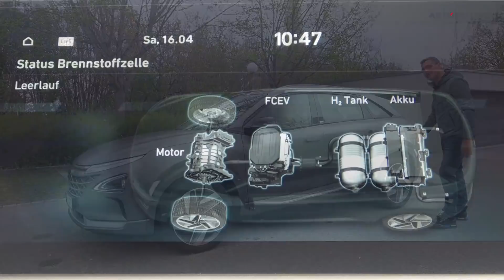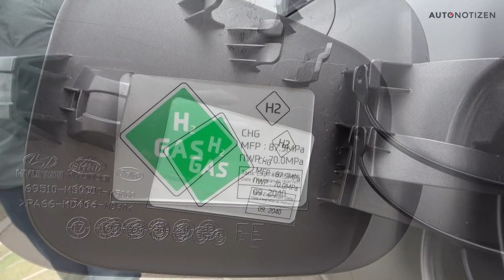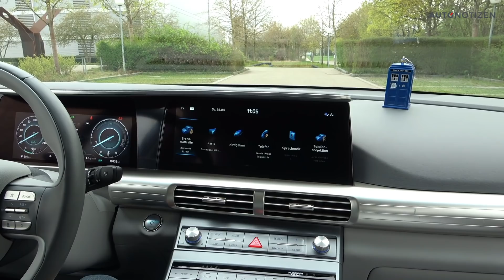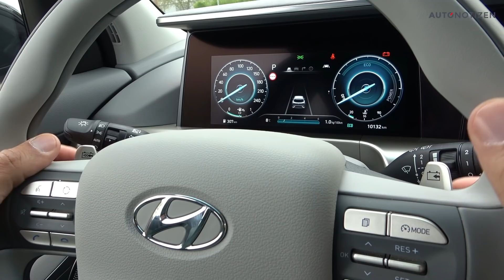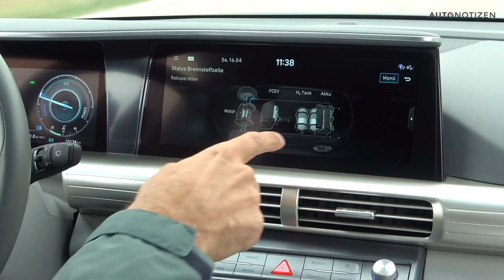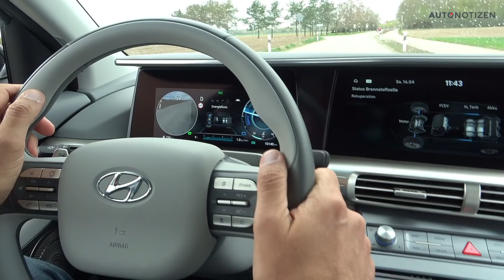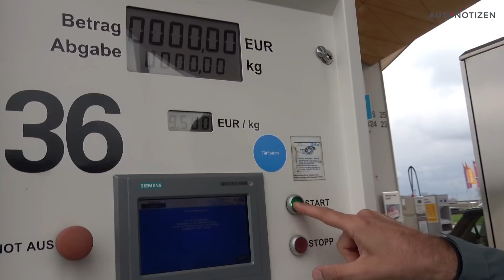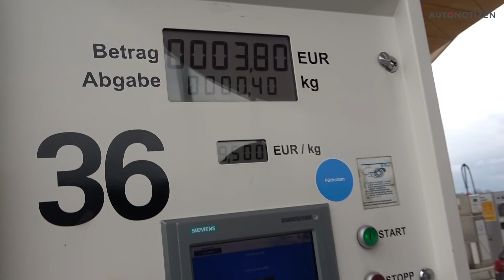Hyundai Nexo: Wasserstoff tanken für 9,50 Euro je 100 km: Brennstoffzellen-SUV im Test | 2022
Der Hyundai Nexo ist ein Elektroauto mit Wasserstoff-Brennstoffzellen-Technologie. Der feste Preis von 9,50 Euro je Kilogramm Wasserstoff lässt ihn an der Tankstelle gerade einen Preisvorteil im Vergleich zu Benzinern und Dieselfahrzeugen, aber auch zu Elektroautos (die am Schnelllader Strom ziehen) herausfahren. Und sonst so? Erneuter Alltagstest des Koreaners, in dem ich auch das Tanken von Wasserstoff zeige. Steigst Du mit ein?

Den ausführlichen Testbericht mit den technischen Daten und Fotos gibt es

Kapitel-Sprungmarken:
00:00 Intro
00:30 Wasserstoff-Brennstoffzelle
05:00 Exterieur, Konzept
09:14 Kofferraum
10:26 Sitzprobe
12:08 Cockpit
15:00 Fahrbericht
18:29 Fahrassistenten
21:34 Wasserstofftankstelle
24:55 Preis, Fazit

Hyundai Nexo:
Wasserstoffverbrauch kombiniert 0,95 kg/100 km: CO2-Emissionen 0 g/km